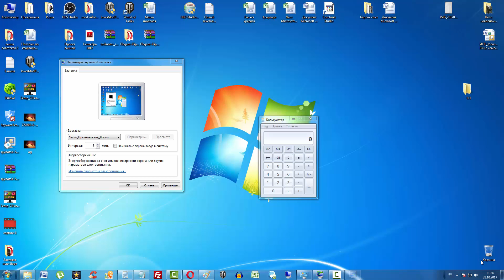Заставка ОРГАНИЧЕСКАЯ ЖИЗНЬ